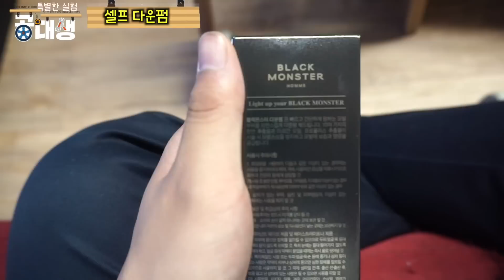[공대생] 셀프 다운펌에 도전 해보았다! (feat. 김하나) : 공대생의 특별한 실험실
[공대생]
안녕하세요! 비디오빌리지 소속 서강대학교 기계공학과에 재학중인
 공대생입니다!!! 구독하나 부탁드려요 ㅎㅎ

해보고 싶은데 엄마한테 혼날까봐 못하는실험
도저히 엄두가 안나서 못하는 실험
재미있는데 시간이 없어 못하는 게임!!
제가 모두 대신해 드리겠습니다!!

업로드 매일(혹은 격일) 7시 or 9시